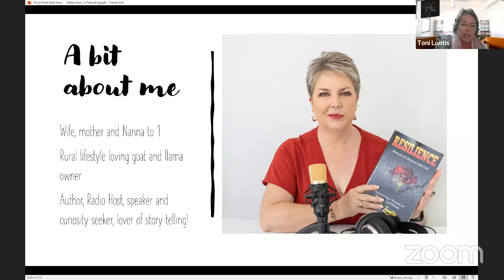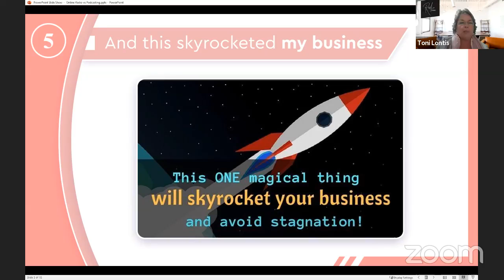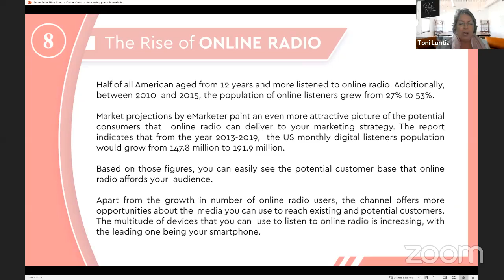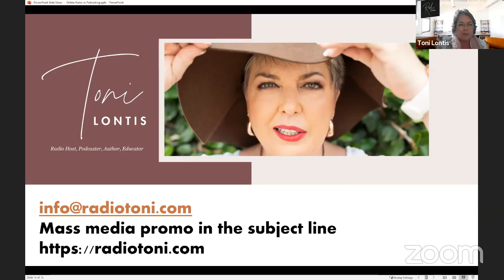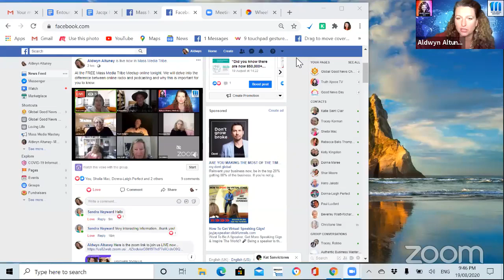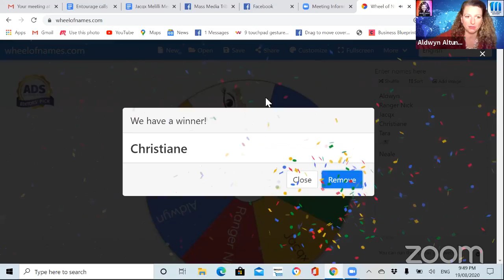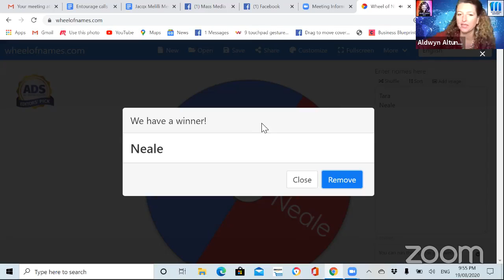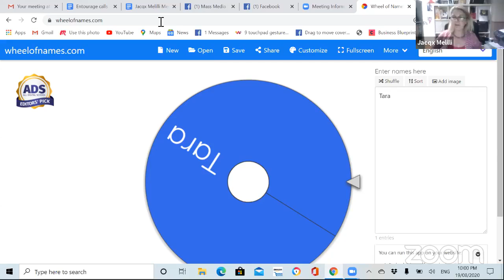Online Radio Vs Podcasting - Mass Media Tribe Meetup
Learn the difference between online radio and podcasting in this Mass Media Tribe  Meetup which happened on August 19, 2020, from 7-9.30pm AEST

Our guest speaker was radio show host, Toni Lontis, from the Gold Coast.

After 35 years in nursing across many specialties and levels of heath, Toni sat down in 2018 to write about her life after being encouraged to do so during her healing and self-discovery processes.

Resilience - Memoir of a Broken Little Girl discovering a woman of strength and beauty, was published in Jan 2019. In her book, Toni talks candidly about her colourful life. This powerful account is an unexpected page-turner that has you on the edge of your seat wondering what happens next.

From her early childhood battle with a congenital facial defect, through debilitating battles in school to her traumatic entry into the adult world. It details her struggle with anxiety and depression, low self-esteem and a longing for love and happiness.

Released into the slipstream of the metoo movement, her memoir details her own traumatic incidences of assault and domestic violence. She openly questions the time in her life when consent and respectful relationships were not talked about. The book then chronicles the battle to get justice for her family in the wake of her daughter’s abuse disclosure and Toni’s personal battle to help and free her daughter from the impacts of that abuse. This memoir is a vulnerable and truthful account of the courage it takes to heal and the resilience required to endure.

After publishing her memoir, Toni embarked on a marketing strategy that included working with and on social media, increasing her social media presence and creating networks of people. During this time, she also produced the audiobook and was introduced to the power of the spoken word. This led to a conversation about podcasting, a phone call about online radio and its difference to podcasting and Radio Toni was born.

Toni now has multiple live streaming radio shows on different platforms, based in the USA and broadcasting to the world. She uses the power of the spoken word to tell the stories that the world needs to hear. Believing that everybody and every business has a story, everyone has something to say and she is determined to help you say it.

Event host- Media Queen Aldwyn Altuney- presented a special segment on a surprise crucial element of How to Gain Free Publicity before introducing the guest speaker.

Aldwyn is a photojournalist with 36 years experience in TV, radio, print and online media.

She hosts several shows on the Media Queen TV channel on YouTube and co-hosts the Techwebcast podcast, which has had over 1 million downloads in the past 8 years.

Born in Sydney and based on the Gold Coast since 2000, Aldwyn runs AA Xposé Media, which offers public relations packages and the worldwide Mass Media Mastery training program.

Passionate about raising awareness, appreciation and respect for animals, she founded the world’s first Animal Action Day in 2007.

She has since run 13 annual events, raising millions of dollars worth of free publicity for different animal charities each year. The 14th annual event will be held on Zoom for the first time on October 10, 2020, from 7-11pm  (AEST).
She has featured in nine inspiring compilation books, many of which are international best-sellers.
She founded the global Good News Day in 2018 and is writing a new book called Good News Sells - How to Gain over $1M worth of Positive Free Publicity.

She also launched the world's first Global Good News Challenge in June 2020.

The monthly Mass Media Tribe gathering is a free, fun and educational event where we have great prizes and connect with influential business leaders and media personalities.

Everyone who attends will have the chance to introduce themselves and be in a group Zoom photo that Aldwyn will do at the start of the meetup. It will go out to her 60,000 social media followers.

This is your chance to shine and learn how to get your message out to the masses.

Please join her there and hope to see you at one of our events soon.

In the meantime, we suggest stay safe and build your immunity to keep yourself healthy by eating plenty of fresh fruit and vegetables, drinking filtered water, exercising, enjoying the sunshine, live your passions and share your love.